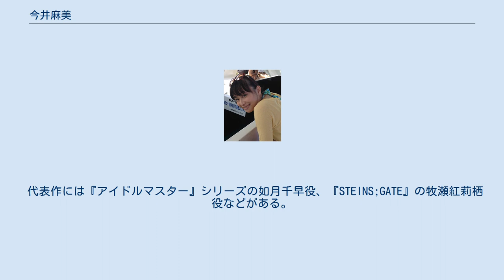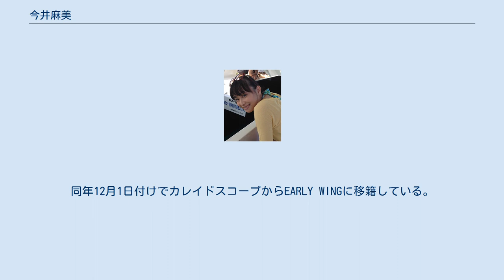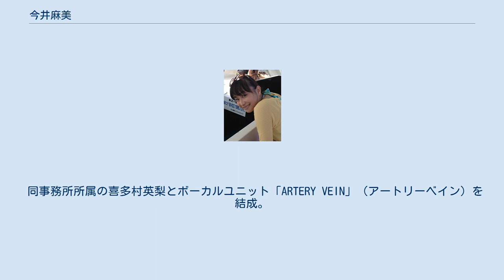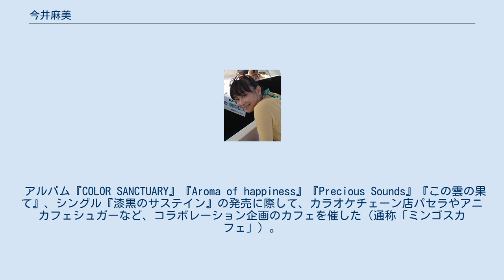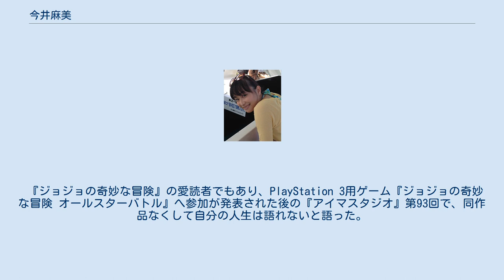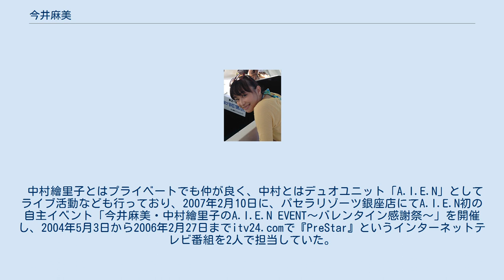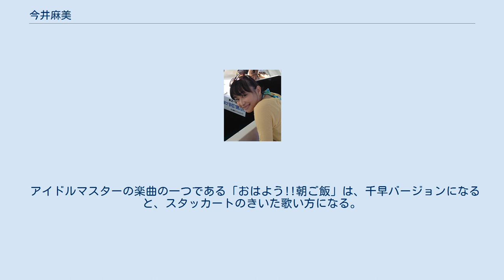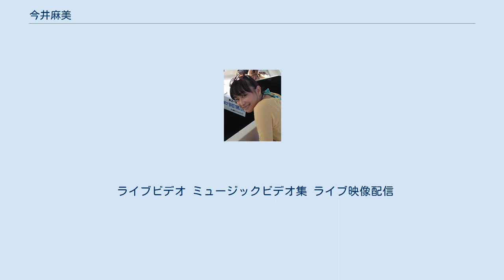今井麻美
学士（文学）取得者
今井 麻美（いまい あさみ、1977年5月16日 - ）は、日本の声優、歌手、舞台女優。
学位は学士（文学）（明治大学）。
東京都渋谷区生まれ、山口県徳山市育ち。
EARLY WING所属。
 代表作には『アイドルマスター』シリーズの如月千早役、『STEINS;GATE』の牧瀬紅莉栖役などがある。
本人の命名した「アサミンゴス」をニックネームとしており、略して「ミンゴス」と呼ばれている（今井自身も一人称としている）。
 1977年に東京都渋谷区で生まれるが、小学校2年生時に山口県徳山市（現：周南市）に転出しており、公式プロフィールなどでは山口県出身としている。
山口県立徳山高等学校を卒業し、一浪の末、明治大学文学部文学科演劇学専攻に入学した。
なお、大学卒業に際して学士（文学）の学位を取得した。
 明治大学在学中の1998年にエニックス アニメ企画大賞声優部門オーディションで大賞を受賞、その同期として、野川さくら、雛野まよ（現・榊原ゆい）、早水リサらがいる。
翌1999年発売のドラマCD『刻の大地〜花の王国の魔女〜』で声優デビューした。
2001年には『智一・美樹のラジオビッグバン』の第1期BGPに選ばれた。
所属していたアーツビジョンを2007年4月5日に退所、フリーの期間を経て同年7月にカレイドスコープに所属した。
 自己名義の音楽活動としては2009年4月22日発売のシングル『Day by Day/Shining Blue Rain』がメジャーデビューとなった。
同年12月1日付けでカレイドスコープからEARLY WINGに移籍している。
 2010年8月16日に発売されたOVA『くっつきぼし』の川上紀衣子役で初主演を果たした。
 初めてのソロライブ公演を行った2010年12月25日以降は、誕生日付近（5月）と年末（12月）頃を中心に、ライブ公演を継続的に行っている。
2012年4月18日にはファミ通アワード2011で女性キャラクターボイス賞を受賞した。
 2016年10月1日より公式ファンクラブとなる「+A members」（プラスエー メンバーズ）を発足する。
 同事務所所属の喜多村英梨とボーカルユニット「ARTERY VEIN」（アートリーベイン）を結成。
ARTERYは動脈、VEINは静脈を意味し、今井はVEIN（静脈）を担当している。
 ライブ公演では「+A」（プラスエー）と名付けられたバンドの演奏により歌っている。
このバンド名は、『今井麻美のSinger Song Gamer』のリスナーからの公募と投票で決まった。
なお、+Aのバンドメンバーには、ライブに参加する全てのファンも含まれると今井は語っている。
 また、原由実のソロデビューシングル『HANABI』のサブボーカルおよびプロデュースに参加している。
 アルバム『COLOR SANCTUARY』『Aroma of happiness』『Precious Sounds』『この雲の果て』、シングル『漆黒のサステイン』の発売に際して、カラオケチェーン店パセラやアニカフェシュガーなど、コラボレーション企画のカフェを催した（通称「ミンゴスカフェ」）。
どちらも、今井自身が考案したメインディッシュやデザート、4 - 5種類のオリジナルメニューを楽めた。
いずれも、開催期間中に今井本人もカフェを訪れている。
 2013年10月12日、マチ★アソビにて声優ユニットつきねこメンバーとして徳島観光大使に就任。
 歌手のさだまさし・中島みゆき・谷山浩子・アニメ作曲家の梶浦由記のファン。
 『ジョジョの奇妙な冒険』の愛読者でもあり、PlayStation 3用ゲーム『ジョジョの奇妙な冒険 オールスターバトル』へ参加が発表された後の『アイマスタジオ』第93回で、同作品なくして自分の人生は語れないと語った。
なお、同作品25周年プロジェクトのアニメ・ゲーム化について、ファンとして喜びつつも、声優として参加の声がかからないことが大変悔しく、ジョジョファンであるとの公言を封印していたが、参加が発表された後の『今井麻美のSinger Song Gamer』『アイマスタジオ』『ぶるらじ』などでは喜びを語っている。
 趣味・特技は森林浴、作詞。
好きな料理はカレーライス。
好きな飲...